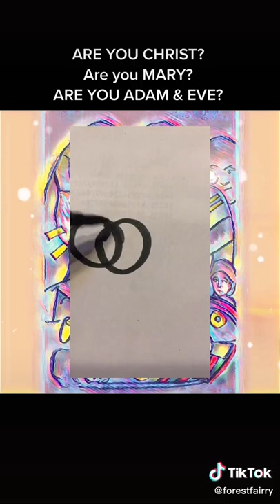A message for the collective about Adam Farler